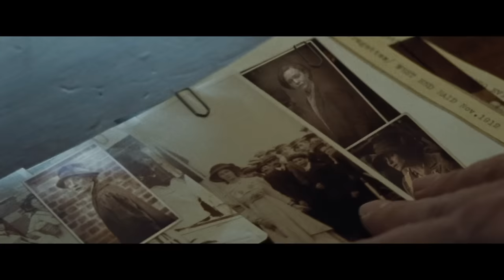Suffragette -- Official Trailer #1 2015 -- Regal Cinemas [HD]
Suffragette is now playing at select Regal Cinemas.

A drama that tracks the story of the foot soldiers of the early feminist movement, women who were forced underground to pursue a dangerous game of cat and mouse with an increasingly brutal State. These women were not primarily from the genteel educated classes, they were working women who had seen peaceful protest achieve nothing. Radicalized and turning to violence as the only route to change, they were willing to lose everything in their fight for equality - their jobs, their homes, their children and their lives. Maud was one such foot soldier. The story of her fight for dignity is as gripping and visceral as any thriller, it is also heart-breaking and inspirational.

Director: Sarah Gavron
Writer: Abi Morgan
Stars: Carey Mulligan, Helena Bonham Carter, Meryl Streep